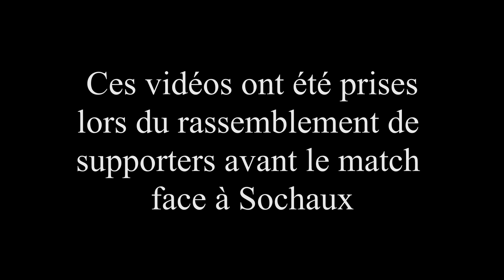Ambiance Avant-match Amiens SC - FC Sochaux (Vlog #1)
Comme promis, je vous propose un petit condensé du rassemblement de supporters qui a eu lieu avant le match face à Sochaux !

En attendant le débrief du match contre Toulouse n'oubliez pas, qui ne saute pas, n'est pas amiénois ;)